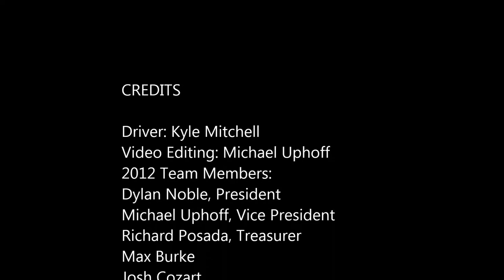2012 ATMAE Competition, Round 3 Southern Illinois University Carbondale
Audio Track: "The Distance" by Cake, Album: Fashion Nugget